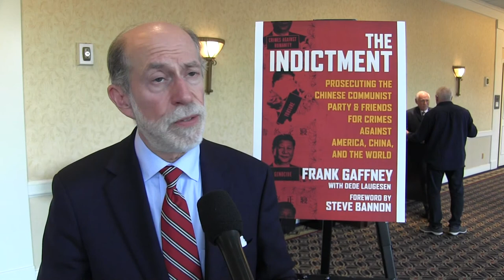Obama's confession? Frank Gaffney on the Demos' suspicious enabling of Islamist Iran & Commie China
Frank Gaffney of Center for Security Policy (SecureFreedom.Org) Interview conducted at American Freedom Alliance Conference in L.A. - World War III - The Early Days. (Podcast daily "The Committee on the Present Danger of China" (PresentDangerChina.org).